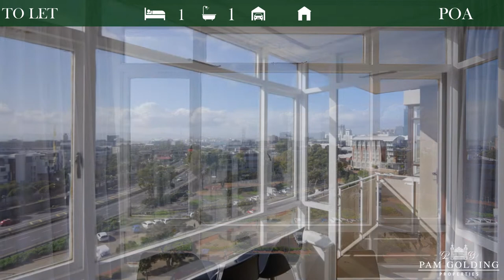1 Bedroom Apartment in De Waterkant | Pam Golding Properties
High up with sensational views from every room, this 1 bed apartment is a must see! Renovated and well-appointed within walking distance to V&A Waterfront, City Bowl and Green Point amenities. A rare and spacious (21 squares) garage completes the package deal. 24-Hour Manned Security. Viewing by appointment only.
Available from 1 January 2021 for long term rental.
*Regrettably no pets*